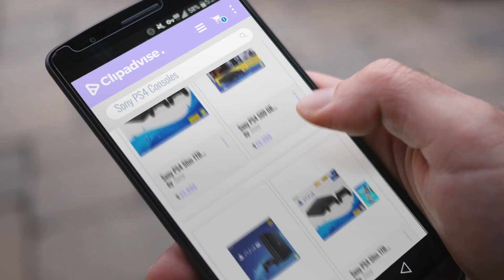Save Big On Sony PS4 Consoles | Great Indian Festival Sale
Save Big on Sony PS4 Consoles

Sony PS4 500 GB Slim Console (Free Games: Gran Turismo - Sport/Uncharted 4/Horizon Zero by Sony

Sony PS4 Pro 1TB Console (Black) by Sony

Sony PS4 Slim 1TB Console (Free Games: TLOU and DS4) with FIFA 19 (PS4) by Sony

Sony PS4 1TB Slim Console (Free Game: Call of Duty Black OPS) by Sony

Sony PS4 Slim 1TB Console (Free Games: TLOU and DS4) by Sony

Sony PS4 Slim 1TB Console (Free Games: TLOU and DS4) with God of War - Standard Edition by Sony